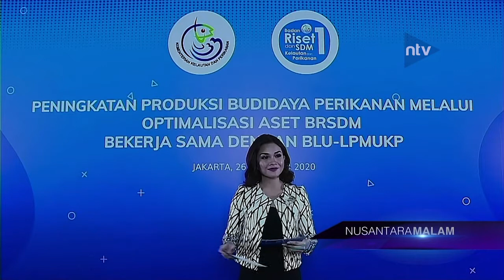Menteri Edhy Kurang Puas Dengan Jumlah Kucuran Kredit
Saksikan Nusantara TV Digital melalui:⁣
1. Free To Air (FTA) Frekuensi TV Digital.⁣
2. Satelit Telkomsat - Frekuensi 3720 Mhz.⁣
4. Indihome Channel 128